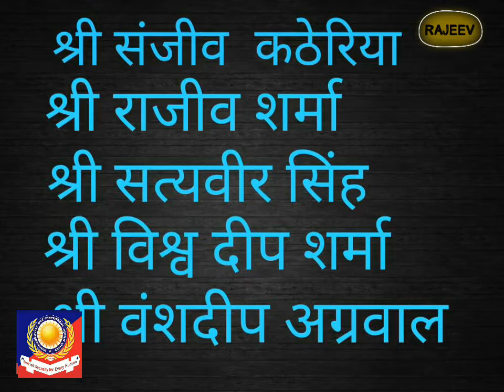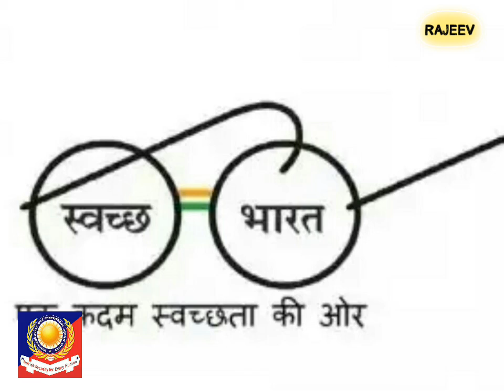एक कदम चंदौसी को स्वच्छता की ओर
मानव अधिकार एवं सामाजिक सुरक्षा प्रहरी के सभी पदाधिकारियों के द्वारा चंदोसी को चांद सी नगरी बनाना और चंदोसी को स्वच्छता की ओर जागृत कराने की  शपथ ली है इस विषय हेतु SDM चंदोसी को सभी पदाधिकारीगण ज्ञापन देते हुए